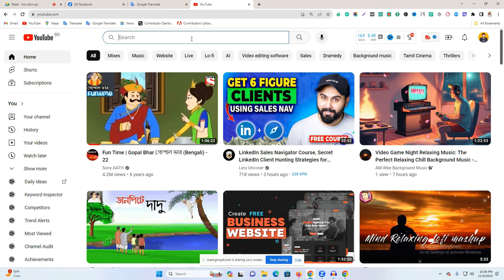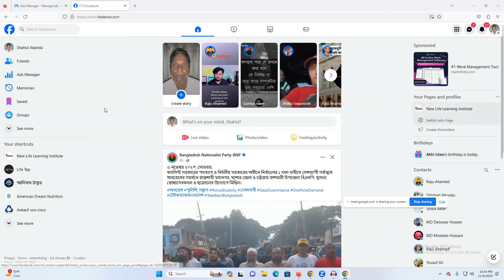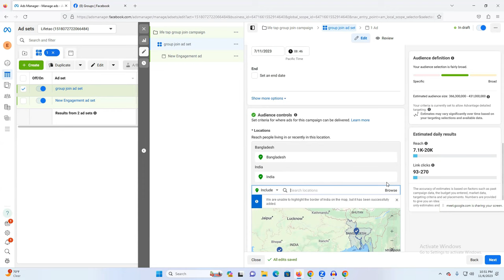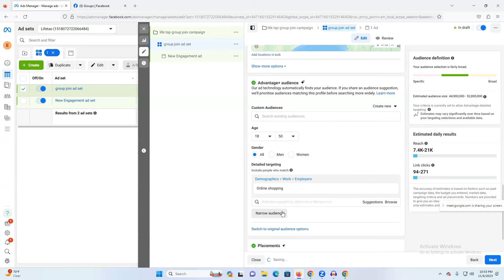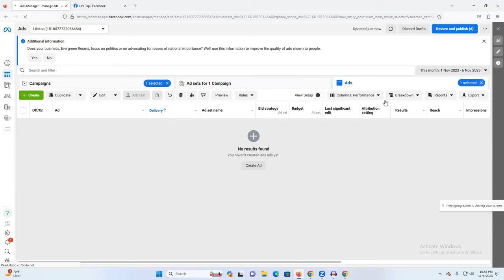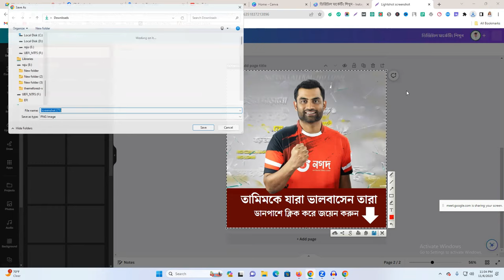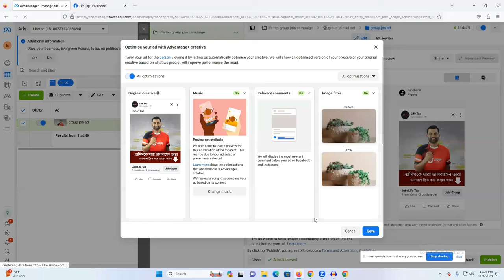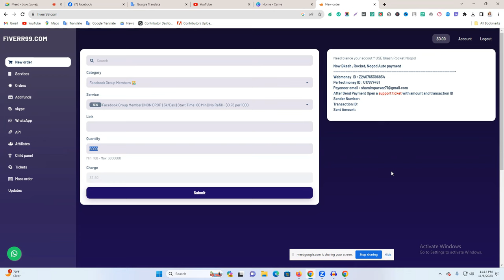ফেসবুক গ্রুপে লক্ষ লক্ষ মেম্বার বাড়ানোর উপায় । Increase Group Members Through Facebook Ads Camping